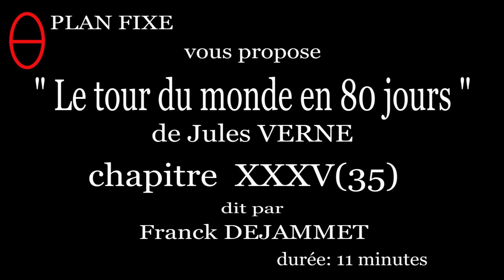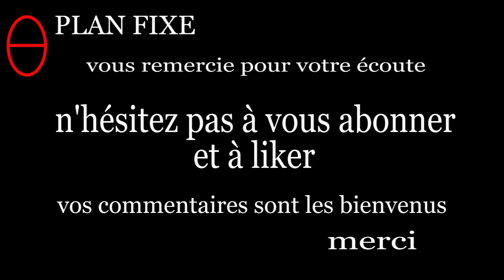Le tour du monde en 80 jours-chapitre 35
Jules VERNE le tour du monde en 80 jours